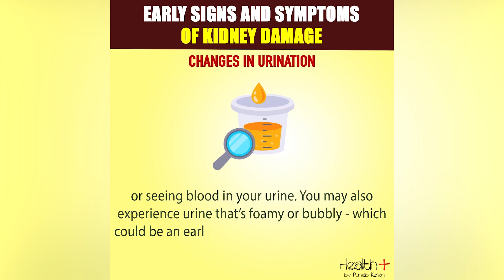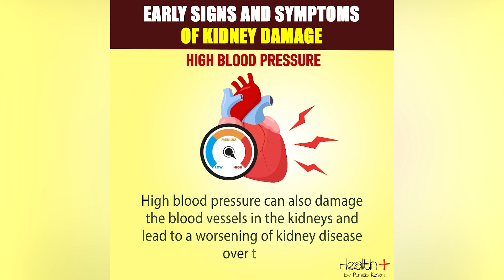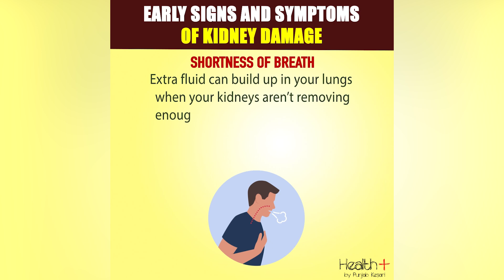Early Signs and Symptoms of Kidney Damage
Kidney damage refers to injury or impairment of the kidneys' function, affecting their ability to filter waste and excess fluids from the blood effectively. Causes of kidney damage include chronic conditions like diabetes and hypertension, infections, autoimmune diseases, and certain medications or toxins. Symptoms may range from mild to severe and can include swelling, fatigue, changes in urination patterns, and even nausea. Diagnosis often involves blood tests, urine tests, imaging studies, and sometimes kidney biopsy to determine the extent and cause of damage. Treatment varies depending on the underlying condition but may include medications to control blood pressure and blood sugar levels, dietary changes to manage electrolytes and fluid balance, and in severe cases, dialysis or kidney transplant. Early detection and management are crucial to preserving kidney function and preventing complications. Early Signs and Symptoms of Kidney Damage